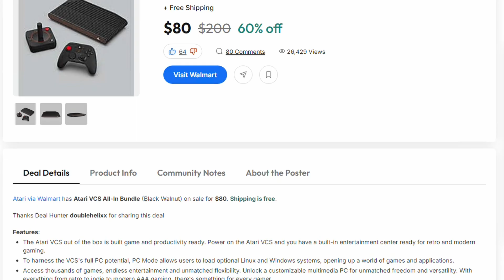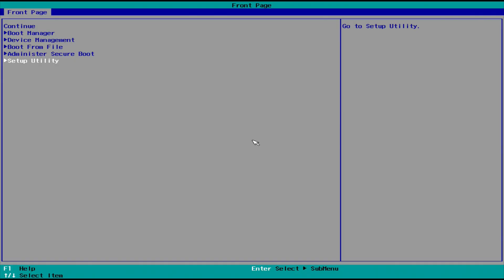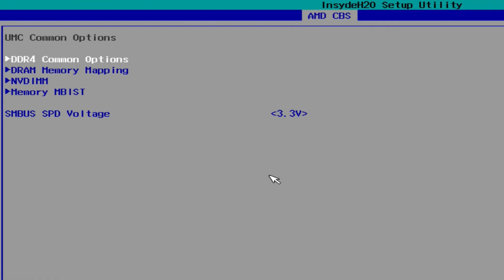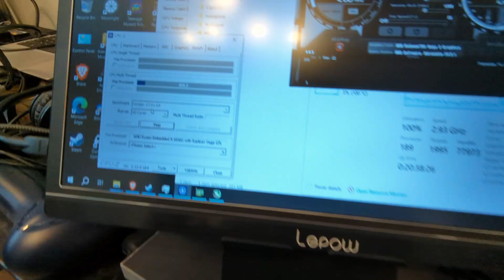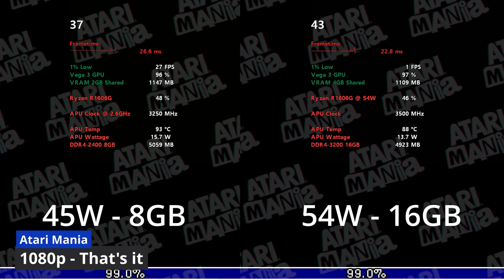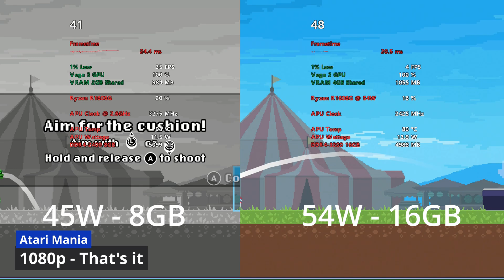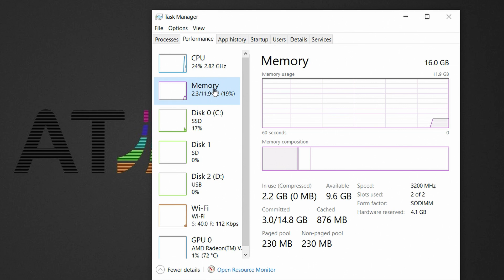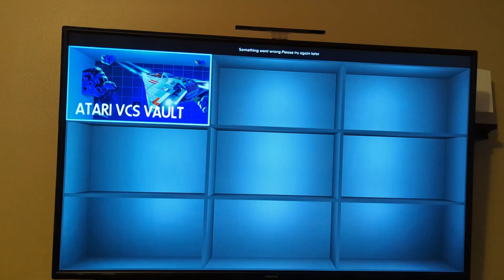Atari VCS in 2025: Unlock performance with this RAM + SSD Upgrade! Is it worth the effort?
The Atari VCS has an underpowered (by today's standards) Ryzen R1606G APU with Vega 3 graphics. However at $100 (or even $80 if you could score that Walmart deal) does that make it more palatable, and will it earn a spot in your living room gaming setup?
I threw in about $35 of upgrades with a $15 256GB SATA SSD and a $20 16GB DDR4-3200 kit of RAM from Amazon. Let's see if that makes it more tolerable to use.

Password for the Atari BIOS:
Latest password: Atar!C3l3br8te$50Ye4r$
Older password: Piano18482

🤘 If you haven't yet, stop on by and give it a like or a follow.

16GB DDR4-3200 2x8GB SODIMM Silicon Power RAM

Some crazy person added a GTX 1060 to the Atari VCS (and it worked!):

0:00 Intro
1:00 Disassembly
3:20 RAM Upgrade
4:20 Proper thermal paste application
5:18 SSD Install
6:40 BIOS changes needed
7:36 Comparison of 45W vs 54W modes
7:55 Fan Loudness Test
8:06 Game Tests - Tiny Tina's ADK
8:45 Left 4 Dead 2
9:23 TMNT Shredder's Revenge
9:55 Half-Life 2 - 20th Anniv.
10:32 Atari Mania
11:09 Overcooked All You Can Eat
11:45 God of War II in LRPS2 Retroarch
12:20 Donkey Kong Country Returns Dolphin Core
12:56 DOOM Eternal? You better believe it!
13:45 Final thoughts
14:32 Upcoming things - Like and Subscribe!